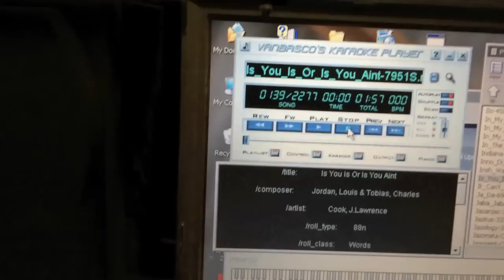Testing New Violin Pipes and Chest for a Cremona G Orchestrion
I just finished building a new set of violin pipes and chest for a gutted Cremona G. In order to test the unit, I built a new MIDI test bench with old Wicks direct electric pipe organ valves and new unit valves of my own design. The test bench will be handy for any type of pipe chest or xylophone that borrows the piano stack valves. I added LEDs to each note for a visual display.

In this video the suction to the valves is about 8". It will play as low as 4" of suction but drops out below that. Playing reliably at low pressure is critical since Cremonas lower the suction in the piano stack as part of the expression system.

Due to some layout and space considerations, I had to face the pneumatics on the chest toward the pipes. Normally they would have faced toward the front. This change had the welcome effect of improving the repetition of the pallet valves. I will also utilize a thinner profile racking system for the pipes.

The next step is to miter the longest few pipes and finish the pipes on/off pneumatic and valve.